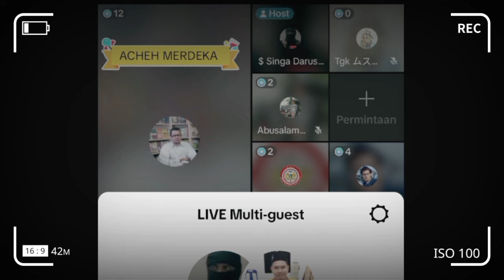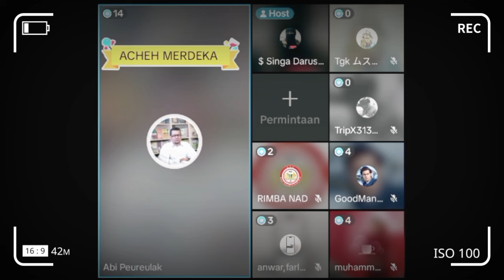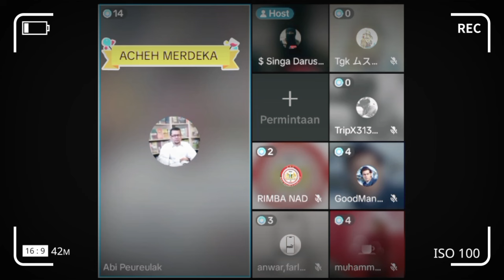Panglima TNI Sebut Aceh Tidak Bisa Merdeka Sampai Kiamad | Begini Pendapat Diskusi Abi Peureulak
Panglima TNI Sebut Aceh Tidak Bisa Merdeka Sampai Kiamad | Begini Pendapat Diskusi Abi Peureulak Soal Aceh Merdeka.